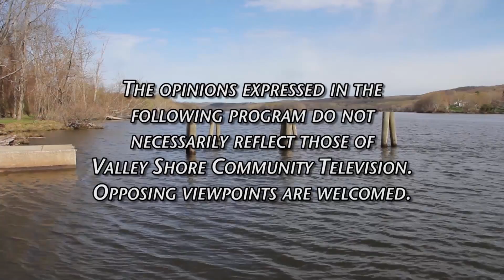4 On The 4th